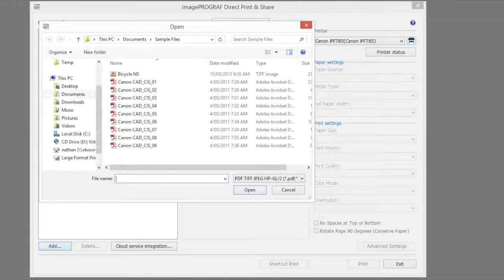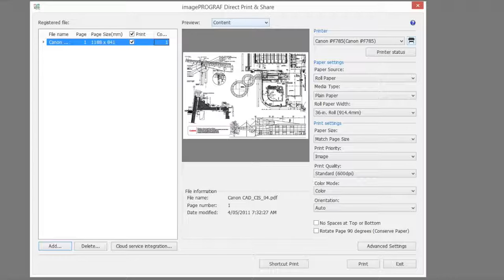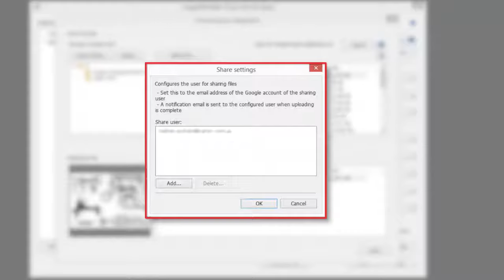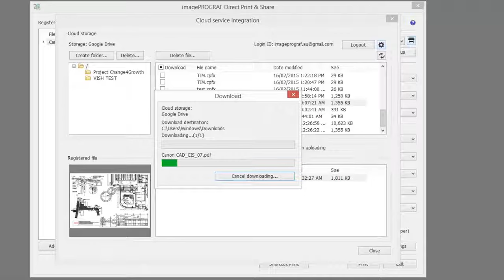Guide to the Canon imagePROGRAF Direct Print & Share tool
The imagePROGRAF Direct Print & Share software tool will automatically be installed in your device, but what does it do and how can you use this? Welcome to the imagePROGRAF 'Direct Print & Share' Classroom showing you how to use the tool, preview your prints and share work with colleagues via the cloud.